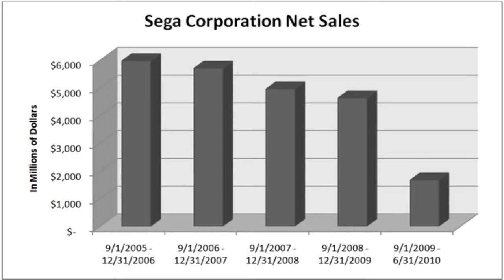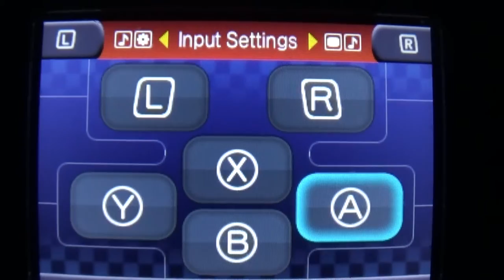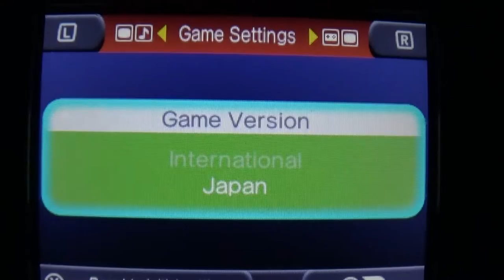3D Streets of Rage Review! Music Yuzo Koshiro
Are you on Face Book? Like the page!
Well hello there guys and gal! Time for another review of an M2 re release. Streets of Rage 2 for the 3DS makes its appearance to my eye and I have to say it took me by surprise. So much that I had to make a video about it. Sega really knows how to make remakes on 3DS. I hope you all enjoy and don't forget to vote! Thanks for reading!